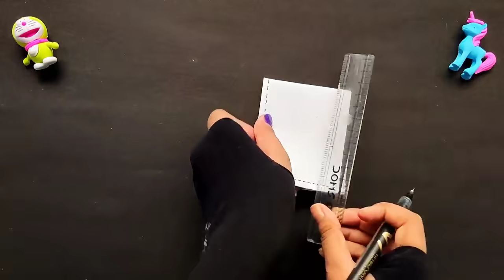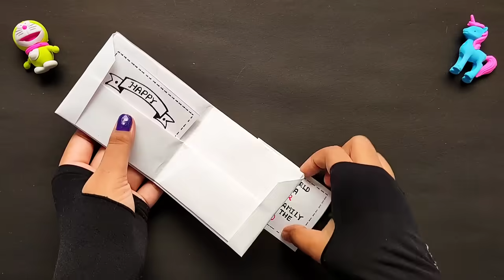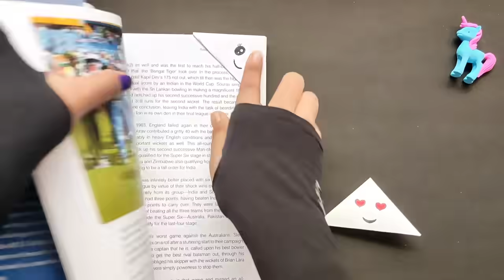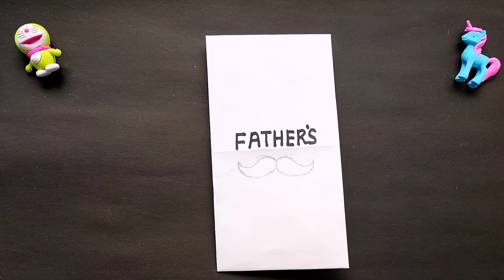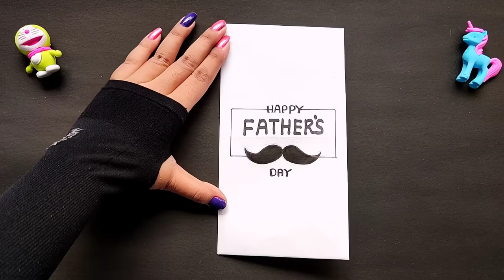3 Easy and Cheap White Paper Craft Ideas | Father's Day Gift Ideas 2021 | DIY White Paper Craft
3 Easy and Cheap White Paper Craft Ideas | Father's Day Gift Ideas 2021 | DIY White Paper Craft | Rinks Crafts

❤️ Father's Day- 20/06/2021

❤️ Topic Cover -

• Easy and cheap white paper craft ideas
• Diy craft
• Paper crafts
• tutorial
• Cheap crafts
• simple and easy paper craft